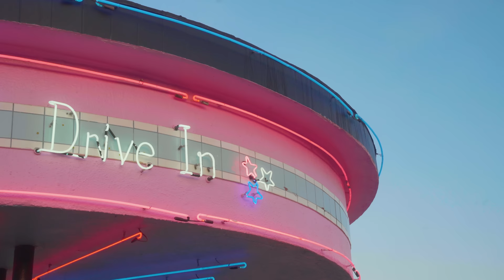Kylie Minogue - Padam Padam (Official BTS)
The official BTS for Padam Padam by Kylie Minogue.

LYRICS

You look like fun to me
You look a little like somebody I know
And I can tell you how this ends
I’ll be in your head all weekend

Shivers and butterflies
I get the shivers when I look into your eyes
And I can tell that you’re all in
‘Cause I can hear your heart beating
Padam Padam

Padam Padam
I hear it and I know
Padam Padam
I know you wanna take me home
Padam
And get to know me close
Padam Padam
When your heart goes
Padam Padam
Padam Padam
Padam
And take off all my clothes
Padam Padam
Padam

This place is crowding up
I think it’s time for you to take me out this club
And we don’t need to use our words
Wanna see what’s underneath that t-shirt
Shivers and cold champagne
I get the shivers every time you say my name

Padam Padam
Padam Padam
Padam
Padam Padam
Padam Padam
Padam Padam
Padam
Padam Padam
Padam